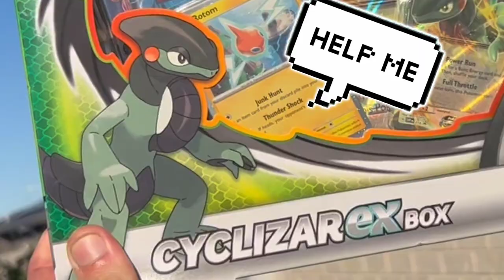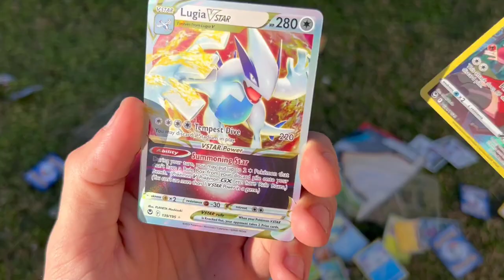"Opening" a Cyclizar EX Pokémon Collection Box!!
Opening a Cyclizar  EX Collection box purchased from Target for $30 AUD.